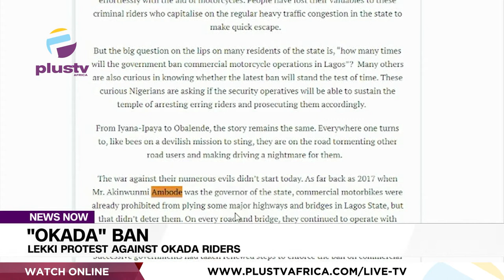"Okada" Ban: Lekki Protest Against Okada Riders | NEWS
In few days, commercial motorcycles popularly called okada will no longer ply some restricted areas in the state.